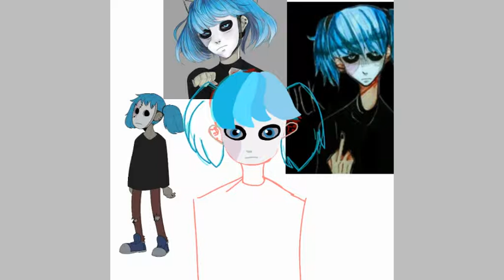Art Sally Face